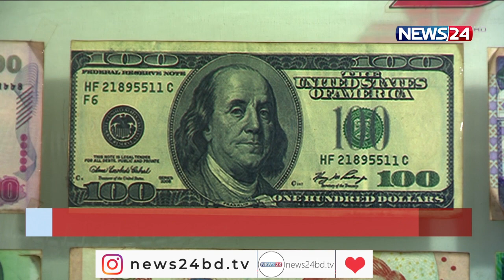ডলারের একক দর নির্ধারণ হতে যাচ্ছে আগামীকাল রোববার | Dollar | News24